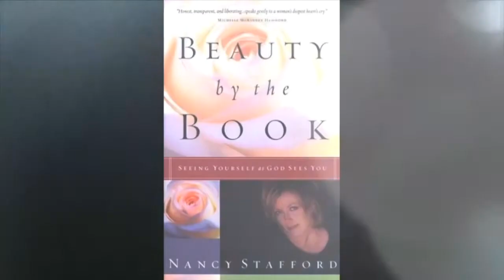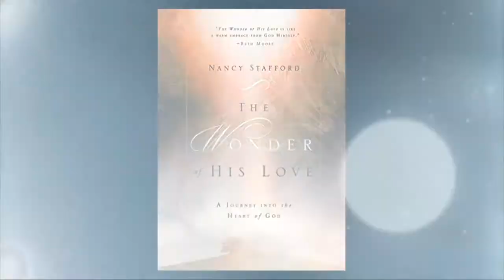Time with Theresa - Actress Nancy Stafford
What a delight to interview Actress Nancy Stafford at the Red Carpet Premiere of First Lady.  Nancy starred in the Matlock  TV series with Andy Griffith.  She is an international speaker and author.